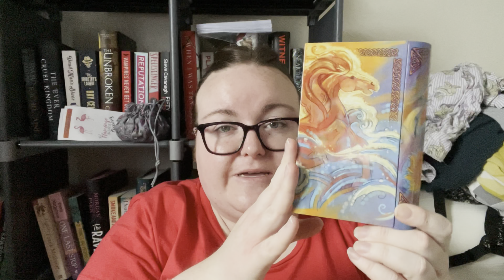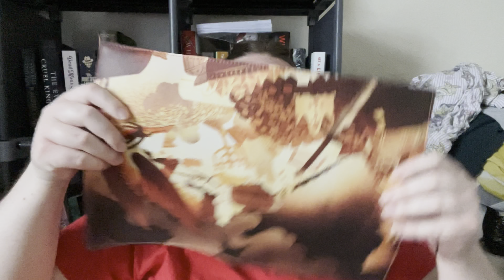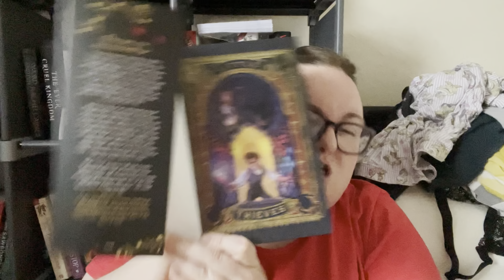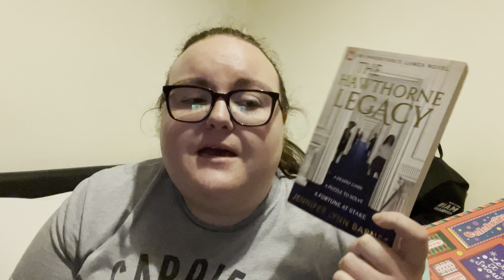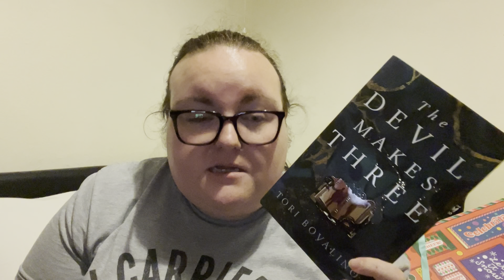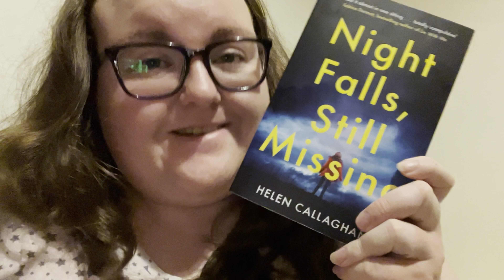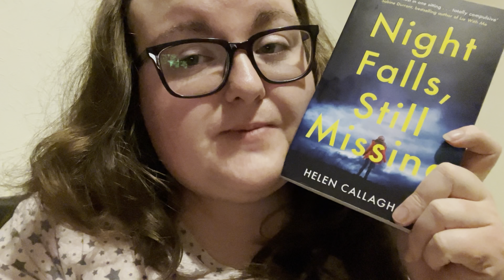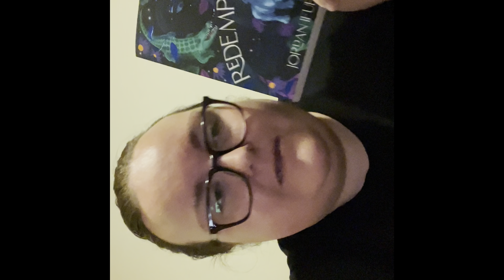I’m Actually Not Behind! (By Much ….) | ClearUrShit Vlog 3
Hey everyone, I hope you’re all well!

Sorry this is late, I’ve had a few personal issues that meant I had to make this a two weeker 😊

Booktubers mentioned